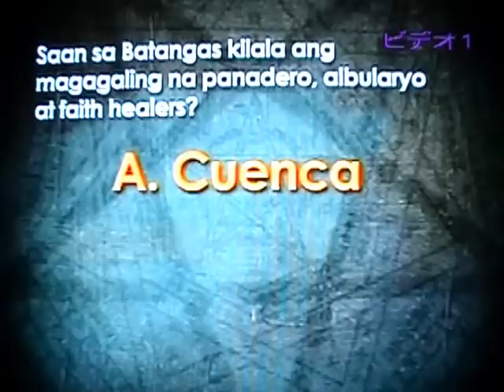Hula, Multo, Faith Healing Atbp.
Preview of Hula, Multo, Faith Healing Atbp. The 700 Club Asia Episode feat. Pastor Hiram Pangilinan of Church So Blessed.

Video Credits to The 700 Club Asia, GMANEWS TV Channel 11.